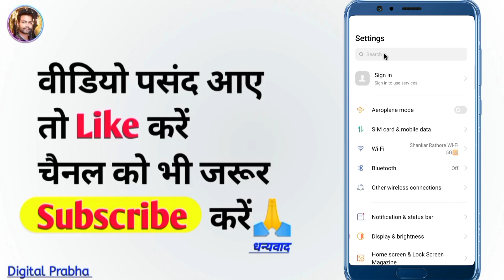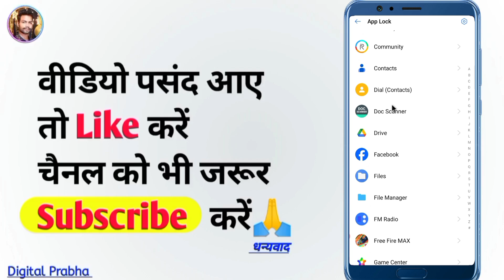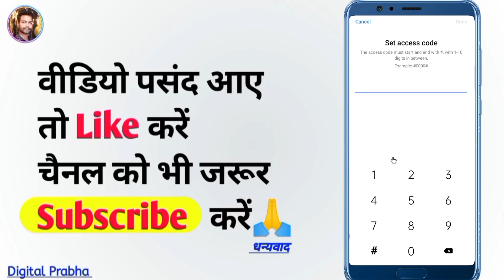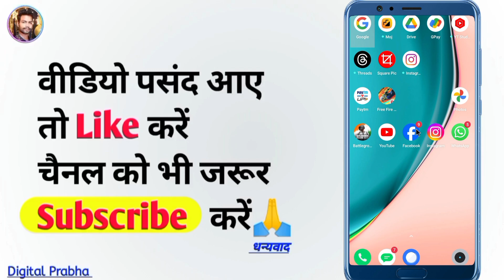Gallery ko hide kaise karen ? Phone ki gallery hide kaise kare